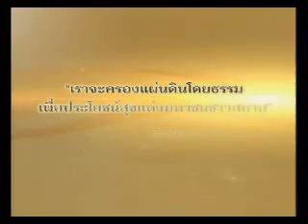ครองแผ่นดินโดยธรรม 45 sec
งาน "รวมพลังใจ ถวายความภักดี" จะมีขึ้นระหว่างวันที่ 5-9 พ.ค.นี้ เวลา 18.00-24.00 น. ที่ถนนราชดำเนิน ด้วยระยะทางรวม 5 กิโลเมตร ตั้งแต่กระทรวงกลาโหม จนถึงสะพานมัฆวานรังสรรค์ โดยจะมีพิธีเปิดในวันที่ 5 พ.ค. เวลา 20.30 น. และในวันที่ 9 พ.ค. เวลา 20.00 น. จะเป็นพิธีปิดงาน จัดให้มีพิธีถวายสัตย์ปฏิญาณ เพื่อรวมพลังพสกนิกรชาวไทยร่วมกันตั้งปณิธานเพื่อสร้างความสุขแด่พ่อหลวง